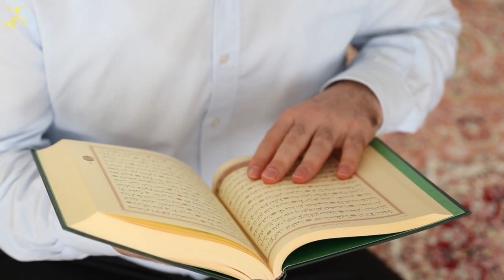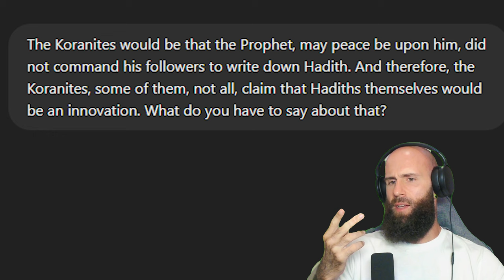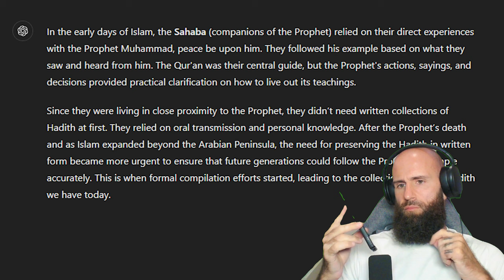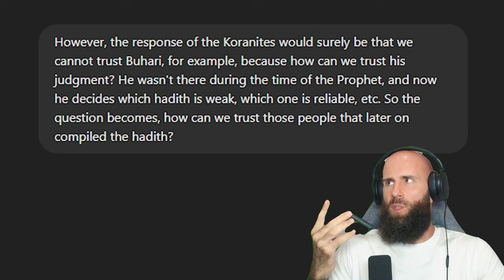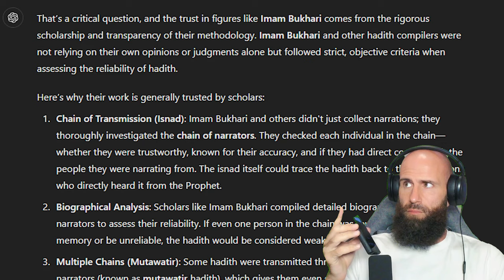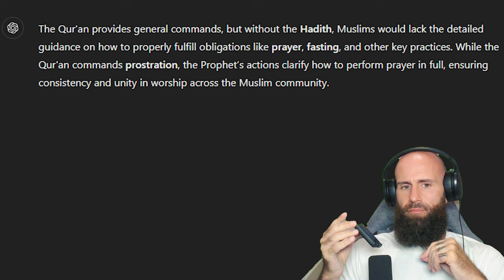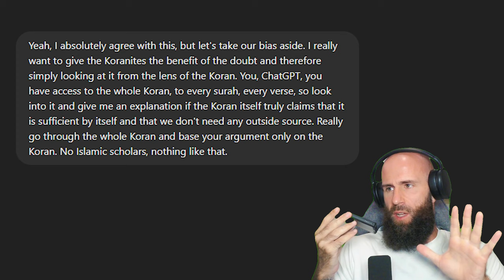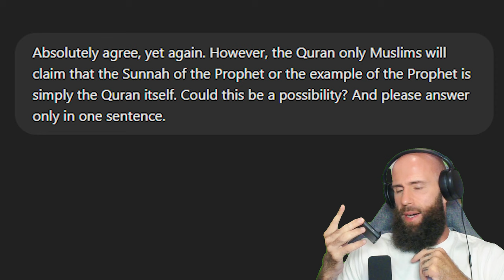ChatGPT DESTROYS Quran ONLY Muslims